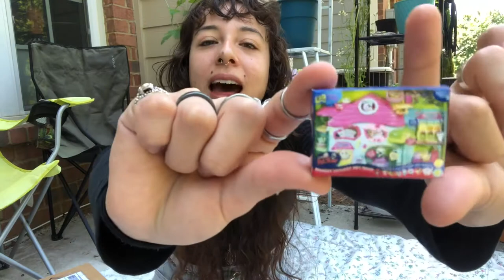Unboxing 2000s toys- healing my inner child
In today’s video, I unbox some of the impulsive purchases I have accumulated recently. Everything I bought is a toy I used to play with during my childhood. This is another appreciation for 2000s toys and healing my inner child!!! 🧸 enjoy the video and let me know what toy(s) you grew up with and love and miss !

🎶 music 🎶

Springtime- Jeff Babko
Lonely- Michael Collins